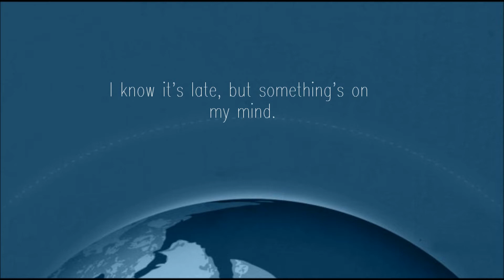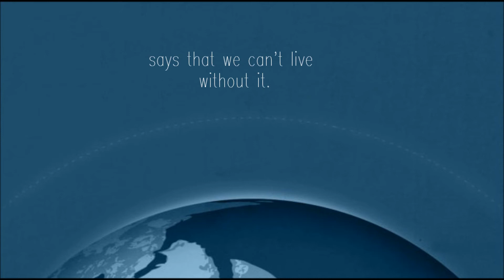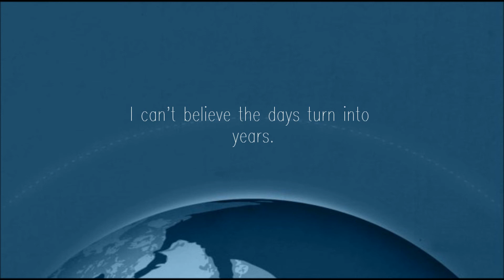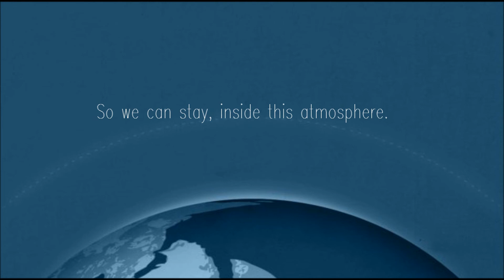Satellite by nickelback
This video is a lyric one of Nickelback's Satellite..Please enjoy..